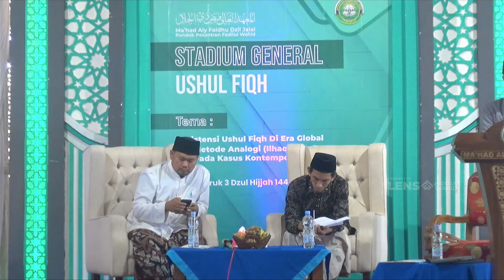STADIUM GENERAL Usul Fiqh || MA'HAD ALY NGANGKRUK - Grobogan, Jawa Tengah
Tema Pembahasan : Eksistensi Ushul Fiqh di Era Global & Metode Analogi (Ilhaq) & Penerapanya Pada Kasus Kontemporer, bersama KH. Shofiyullah Mukhlas (BREBES) & KH. Habibul Huda bin Najid (NGANGKRUK).

Project By LENSA FADLLUL WAHID Production, Capture The Moment Of Santri Salaf.
Salurkan INVESTASI perlengkapan alat Multimedia Pondok ke nomor rekening resmi ;
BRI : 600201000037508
AN. PONDOK PESANTREN FADLLUL WAHID